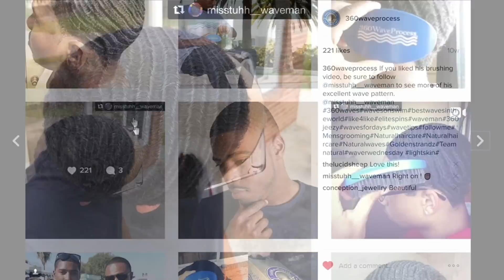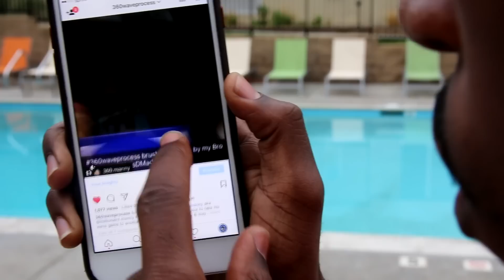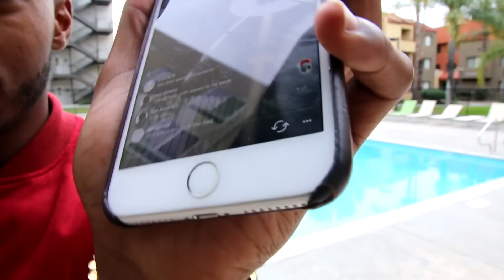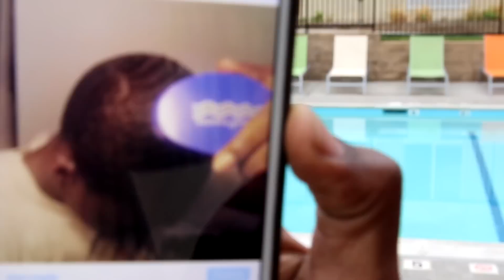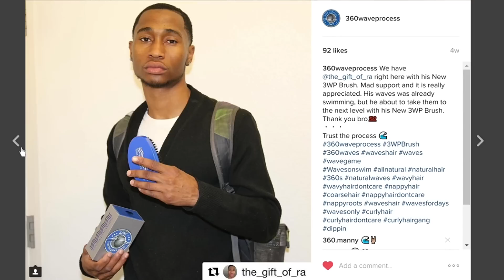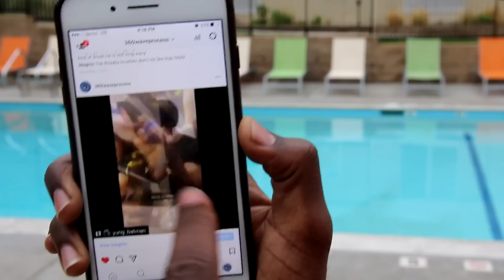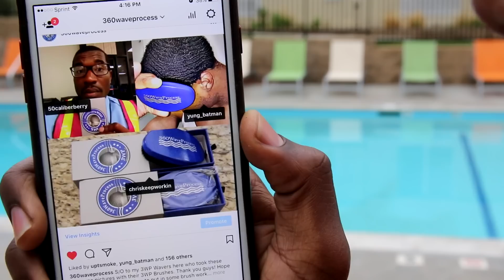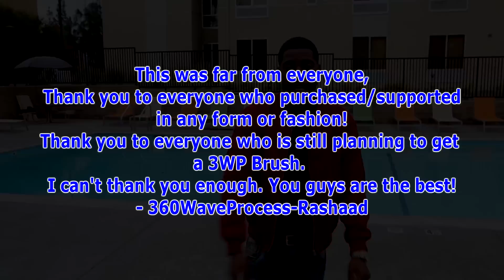Dear 360 Wavers, Thank You! -360WaveProcess-Rashaad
THank you to all of my 3WP 360 Wavers who have shown support in any form or fashion in the entire existence of 360WaveProcess. 3WP is all about helping guys/girls achieve their 360 Wave goals. It began in 2012 by teaching people how to get 360 Waves one video at a time and has grown to a movement in 2017 that is supported by so many great people.

Network with 360WaveProcess on social media!